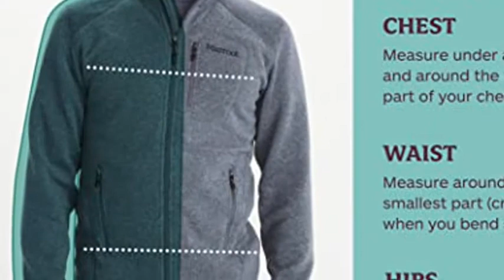Marmot Men’s Drop Line Jacket | Lightweight, Sweater Fleece, Steel Onyx, Medium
Explore In Comfort - Wherever your plans take you, keep warm with our premium quality, 100-weight sweater fleece Drop Line Jacket. This full-zip jacket is cozy yet holds up under pressure — perfect for everyday wear and when on the go.
Designed With Adventure In Mind - Jackets in our Drop Line collection are lightweight yet durable, with flat-locked seams to prevent irritation and chafing and a DriClime collar that wicks away moisture.